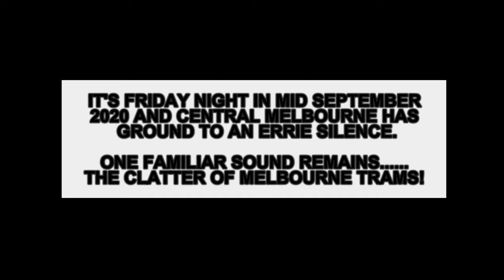SILENCE except the constant clatter of TRAMS which are THE HEART AND SOUL OF MELBOURNE!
Welcome to Schony747 trams on a Saturday. If you like the video, hit like.

It's spring time, mid September 2020 on a Friday night in Melbourne. This fabulous city has ground to an eerie silence with cars and people noticeably missing! One sound that Melbourne is known for remains. the constant clatter of the trams! Silent Melbourne where the eeriness is constantly interrupted by the sound of trams which reminds us this fantastic city will soon be back to it's vibrant self!

Enjoy the rest of your weekend - Brenden S.

Filmed Melbourne CBD
Filmed in 4K Samsung Galaxy S20